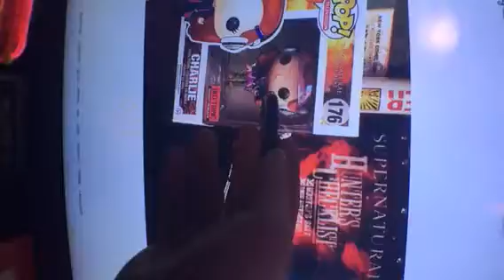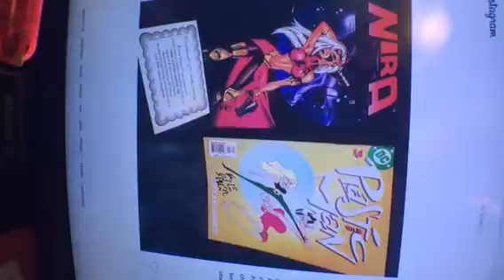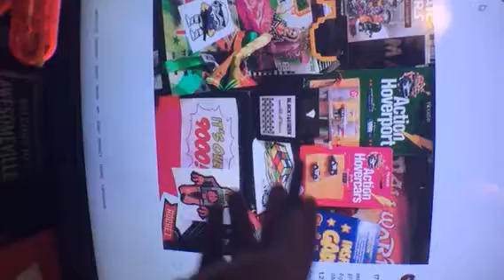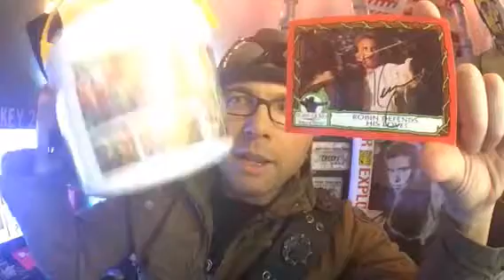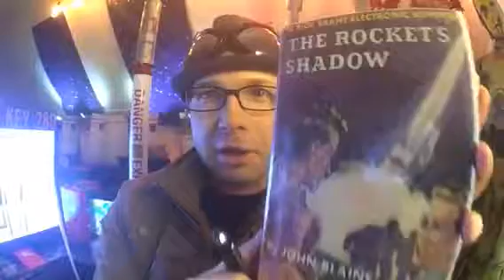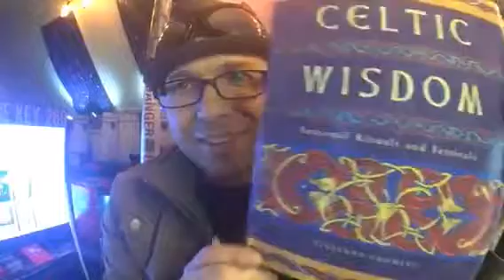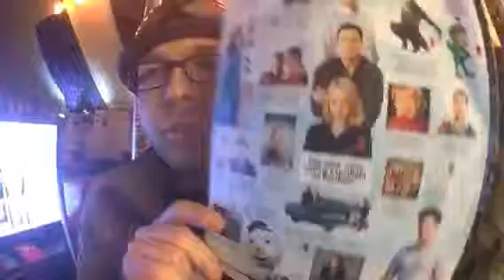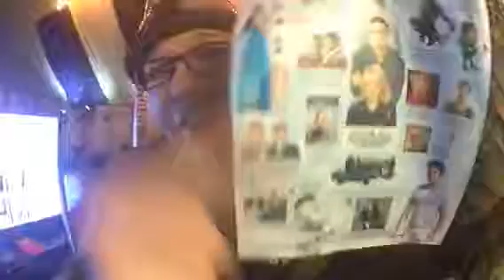🙌 GIVEAWAYS 🎲 Prizes of Geeky-Goodness 🐵